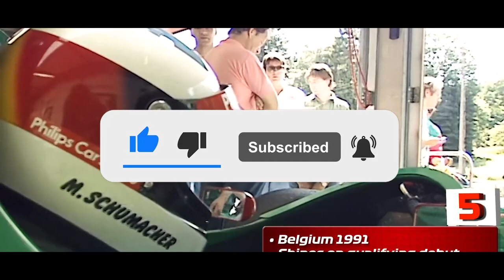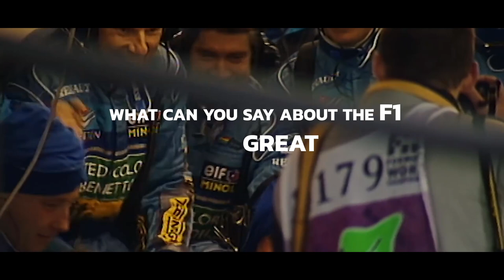What Happened To Michael Schumacher After The Accident?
Michael Schumacher was one of the best Formula One drivers ever. After his racing career, he had a big accident while skiing. Today's video will tell you everything, from the time of the accident till now. How is he doing?

Are you here after watching Michael Schumacher's documentary on Netflix? The documentary covers almost everything, we'll go over the missing things of Michael Schumacher after the accident.

Make sure you watch the video to be up to date on Michael Schumacher's story and how he's doing now.